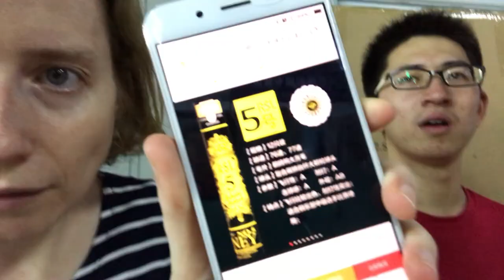What Badminton Brands do Chinese Players like the most?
I've gotten a few emails and comments asking me what badminton brands Chinese players like the most, so I decided to ask them!

Find my badminton blog at: badmintonbecky.com